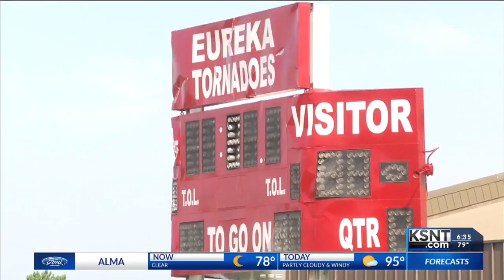No home football games for Eureka High School after tornado damage